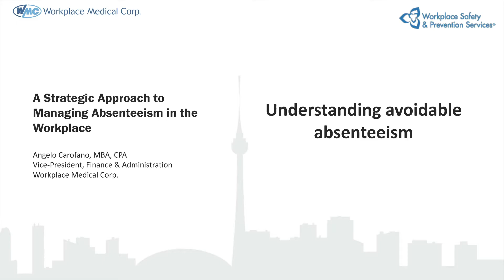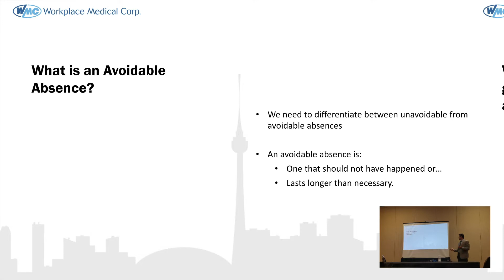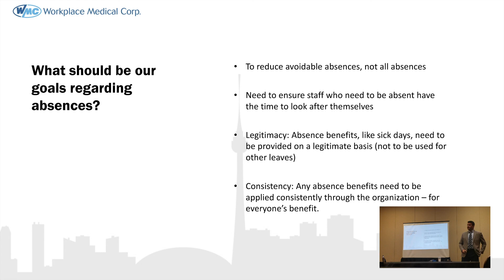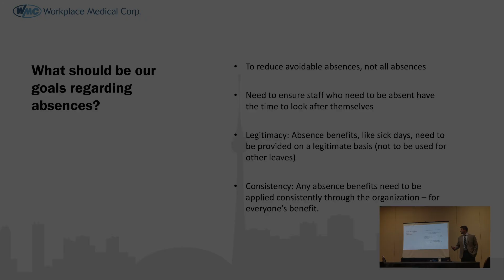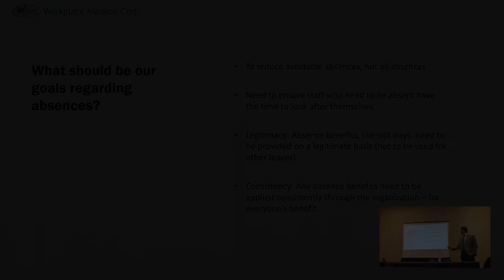Understanding Avoidable Absenteeism - Avoidable Absences pt. 4